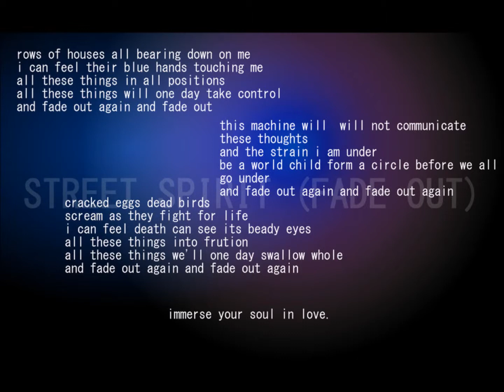Street Spirit Fade Out Radiohead Cover By Steven Lavery